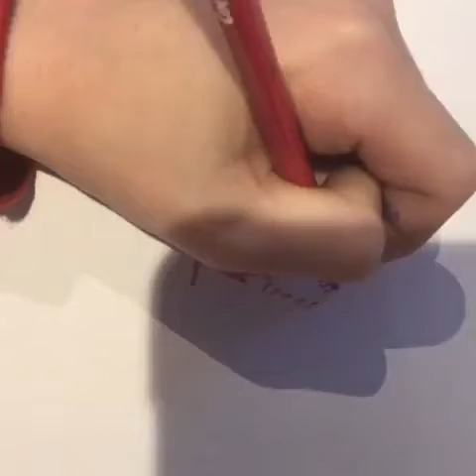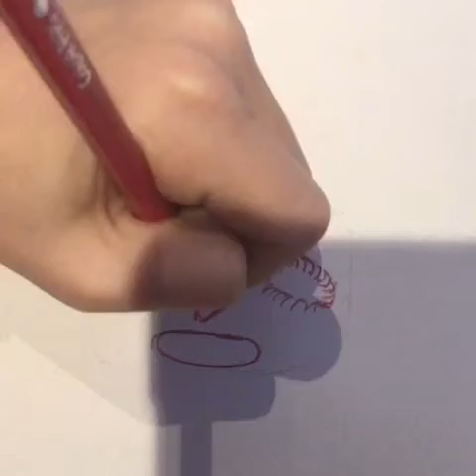Logo YouTube vivant dessin